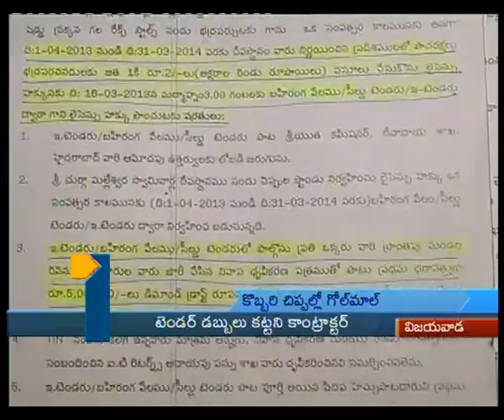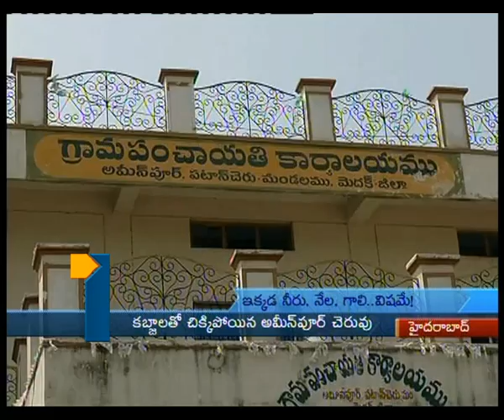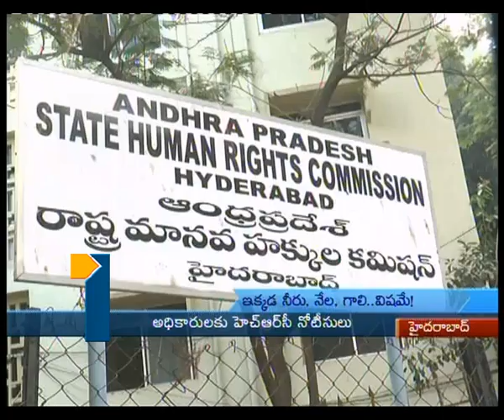TV1 NEWS 01 30 PM_22-03-13PART2